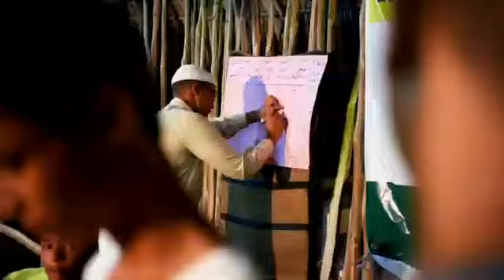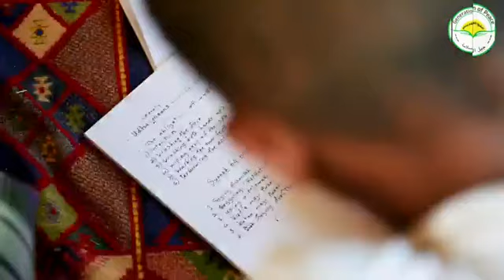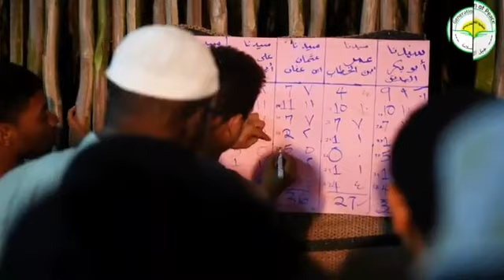ISLAMIC YOUTH CAMP 2023 August